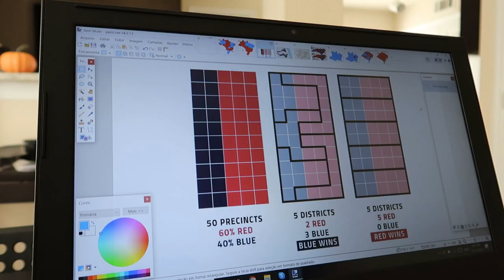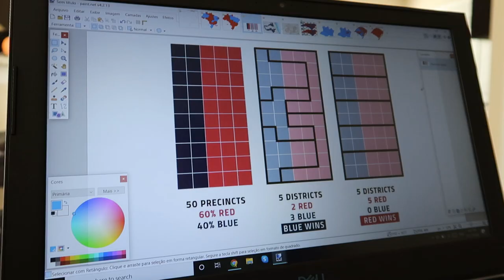Afinal, como funcionam as eleições nos EUA? Entenda!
Como funcionam as eleições nos EUA? O sistema eleitoral americano é bem diferente do brasileiro. Neste vídeo o Léo explica de uma forma clara como é possível um presidente ser eleito nos Estados Unidos não tendo a maioria dos votos da população.